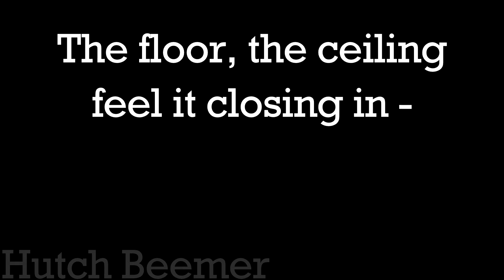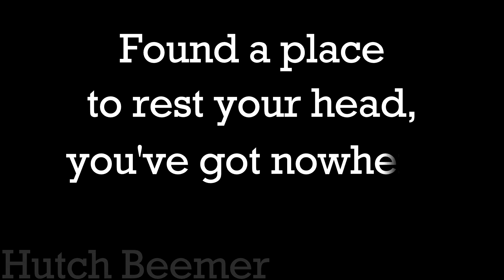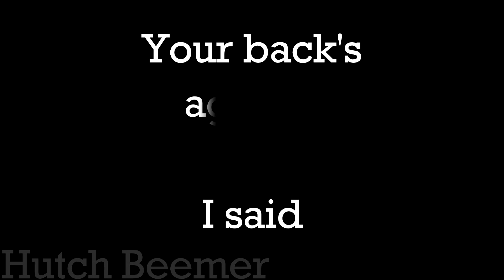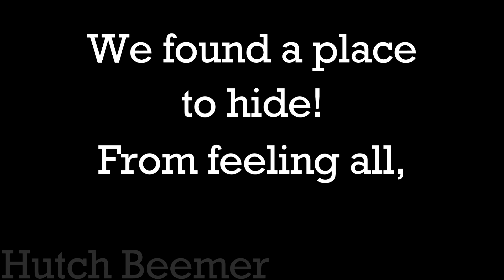Thank You Scientist - Blue Automatic Lyrics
▼Support this funky bunch.▼